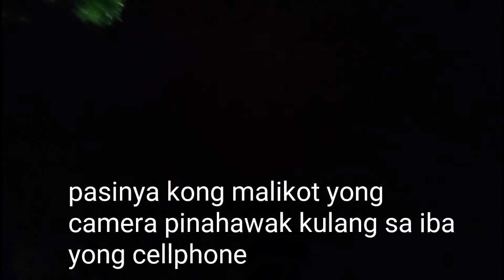holy sunday mass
dramatic vlog